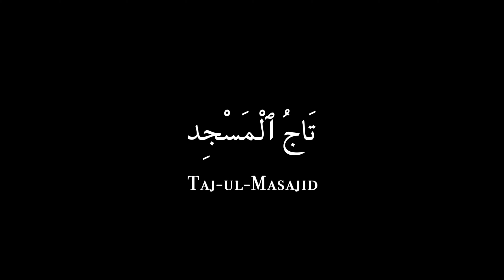The Largest Mosque Of India: Taj-ul-Masajid | Bhopal | Cinematic Video Shot On Smartphone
Bhopal is known for its beautiful lakes, Mansoor Ali Khan Pataudi, and Capital of Madhya Pradesh. But not many persons know in our country that it has the largest mosque in India and one of the largest in Asia. Last year, I went there and had an enjoyable experience. It is a full, rich culture. There are many things that I have experienced and tried to document in my video. I hope you guys like it.

Camera Gear: Oneplus 3T